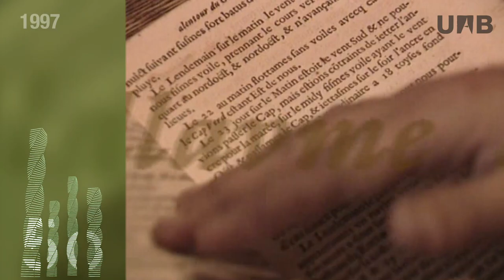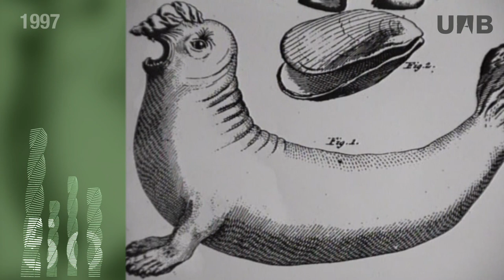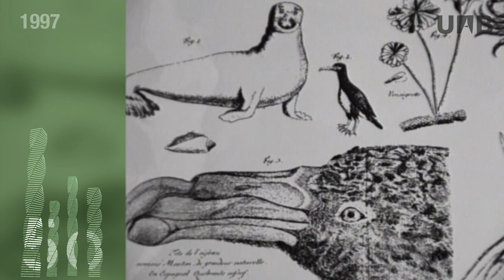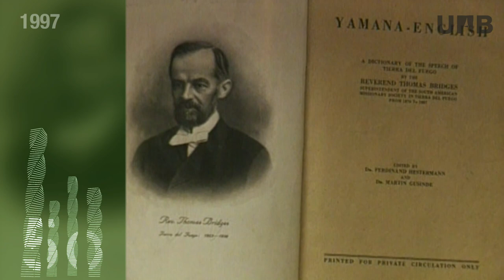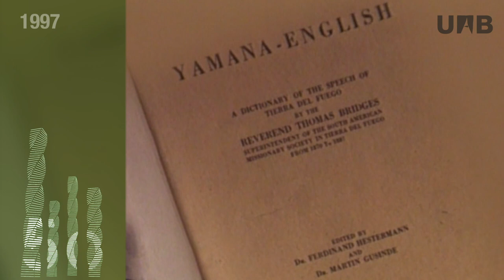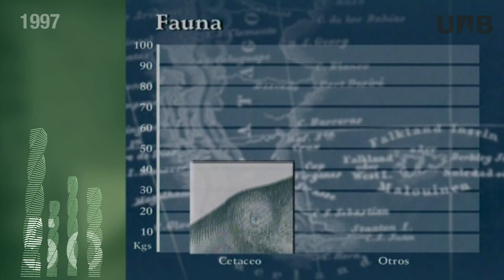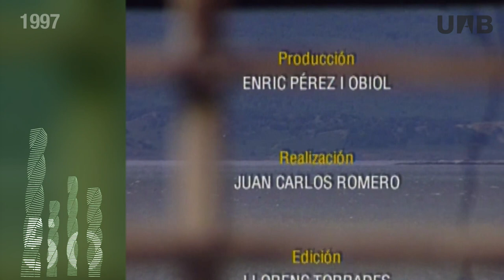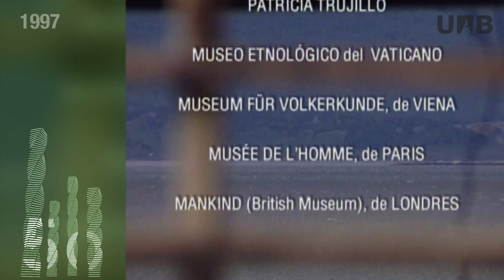Humo en los Ojos. Yámanas de Tierra del Fuego (1997)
Documental que repassa la història de la perspectiva europea sobre la societat Yámana, aborígens canoers de l'extrem sud-americà. S'hi planteja l'arqueologia com l'única alternativa per tal d'aconseguir una explicació completa sobre la seva extinció, ocorreguda a principis del segle XX, després de més de 6.000 anys d'existència continuada a la zona.